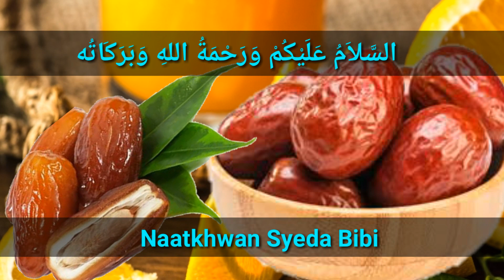Khajoor/Dates Khaane se pehle Nabi pak Ka Farman Sun len| Prophet Muhammad About Dates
islam mein dates yaani khajoor ke baare mein bht kuch btaya gya ..hmare Nabi pak ne khajoor ki kuch aisi baatein btayi hain jo is video mein btayi gyi hain.khjoor ko khane se pehle Nabi Pak ka hukm zaroor sun len

Baap aur Baeti kI Khubsoorat Baatien | Father

Nabi pak ka Farman Jhoot Gheebat Hasad Krne wale

Ay Beti Walon Beti Ko Takleef Dene Pehle se Nabi Pak

Allah ne baap ko kyu bnaya? Baap Ki Shaan mein

ALLAH ne Anaar kyu bnaya? Anaar Khane se

Lemon Khane se pehle Nabi Pak Ka Hukm Sun len |